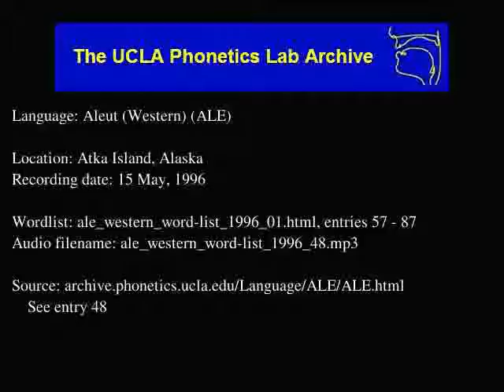Aleut audio: ale_western_word-list_1996_48